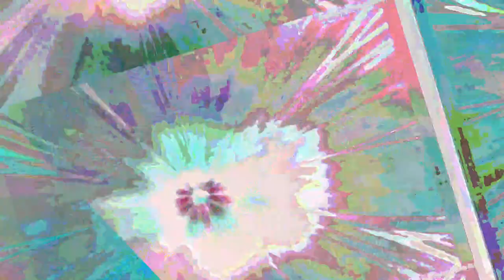[EPILEPSY WARNING] Movie 23 06 16 23h02m41s